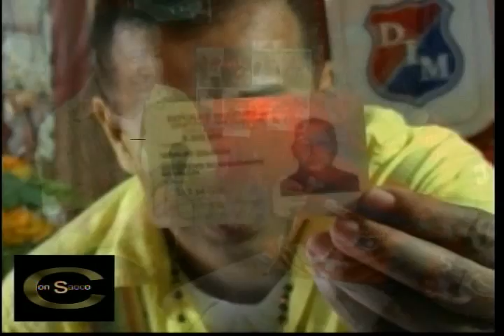EL HINCHA NUMERO 1 DEL DEPORTIVO INDEPENDIENTE MEDELLIN.wmv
COMO SE CAMBIO SU NOMBRE POR EL DEPORTIVO INDEPENDIENTE MEDELLIN CONVERSA CAN SAOCO